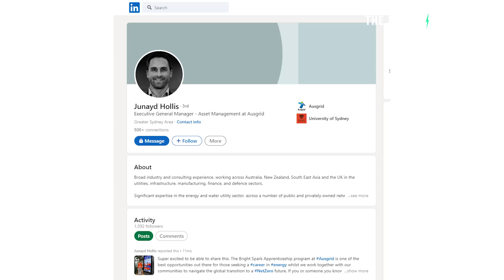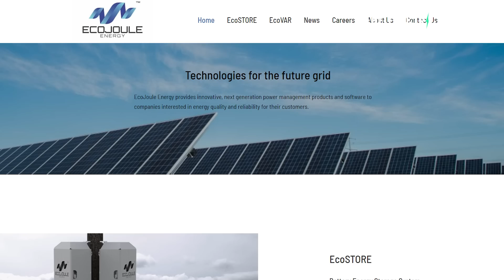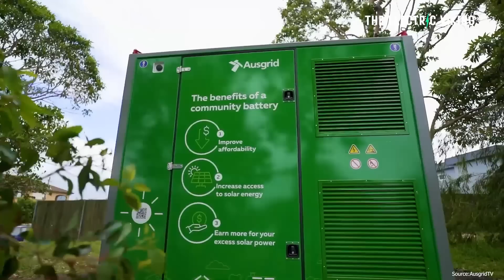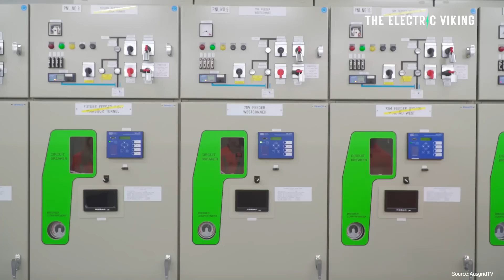Australia Begins Installing Power Pole Batteries for Excess Solar Storage